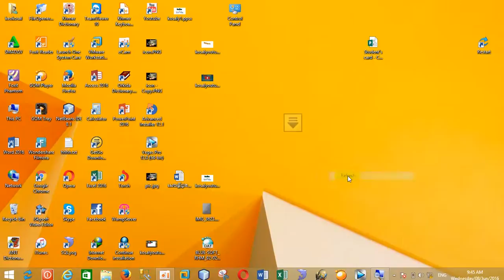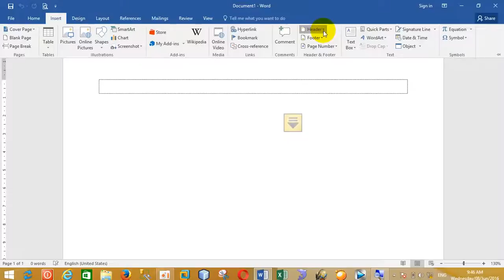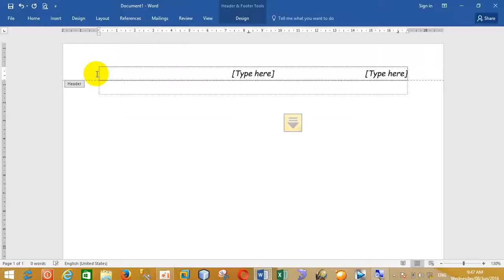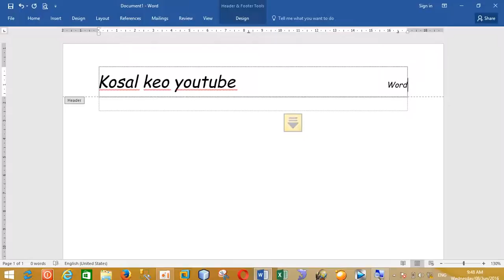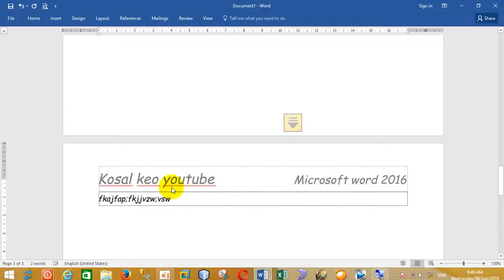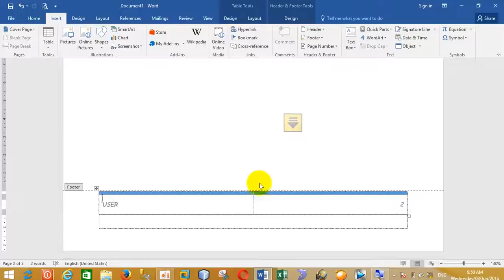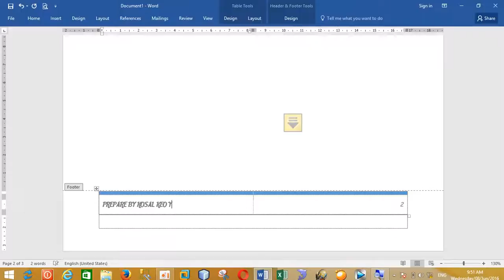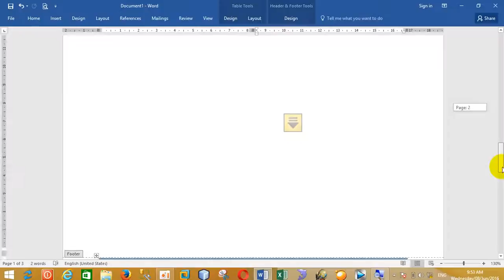how to insert header and footer in microsoft word 2016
សូមជួយSubscribe​​ channelខ្ញុំផង សូមអរគុណ!...
how to open Microsoft word, how to open Microsoft word 2016, how to save, how to save as documents, how to open document. how to open old document.
The last one I have begging you and the watcher.